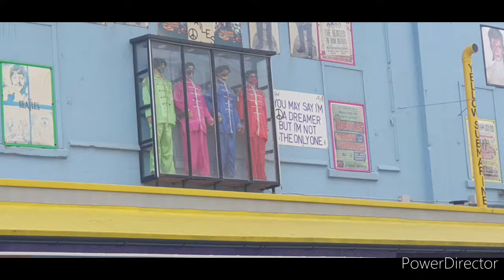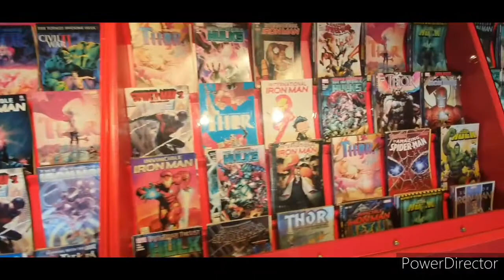kelvin house fleetwood . blackpool 2021 . wedding anniversary 9 years .